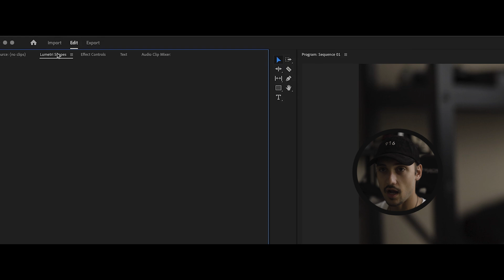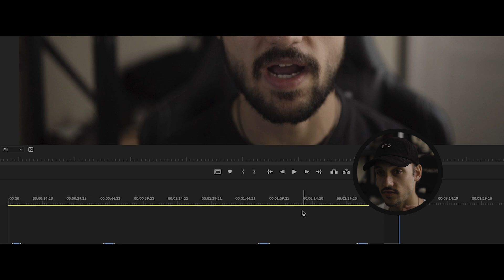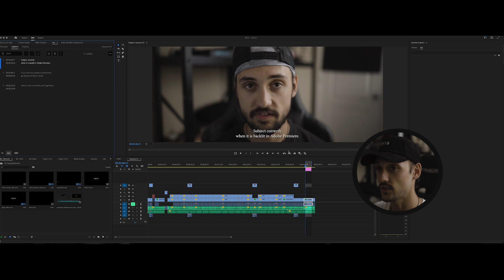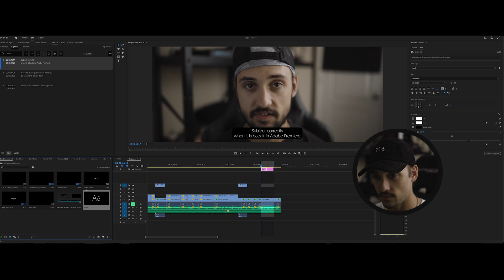HOW to ADD Captions EASY in Adobe Premiere Pro 2024!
How to add captions to your videos quickly. There is an easy automatic setting in adobe premiere for this!